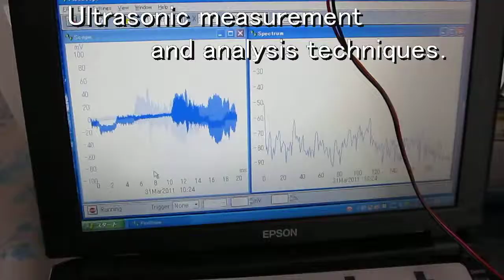‹‹超音波測定技術 Ultrasonic measurement techniques ››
振動子　１．６ＭＨｚ 、２．５ＭＨｚを利用した振動計測

　例1：超音波水槽内の音圧管理
　例2：超音波洗浄機の超音波周波数の確認
　例3：洗浄対象物（材質、数量、治工具・・）